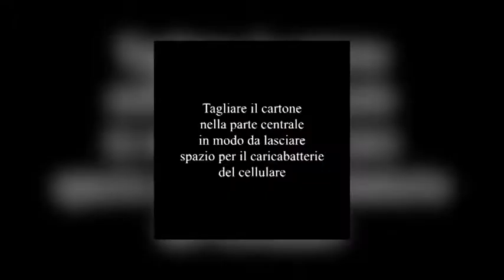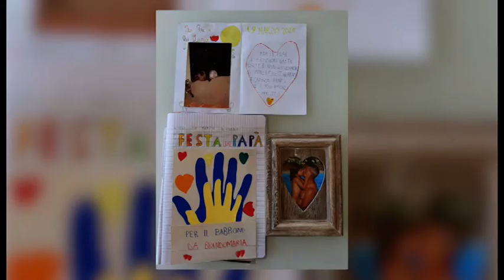Festa del papà: ecco i vostri auguri